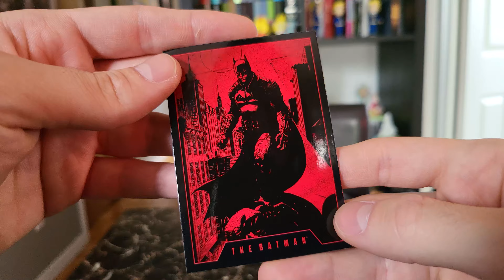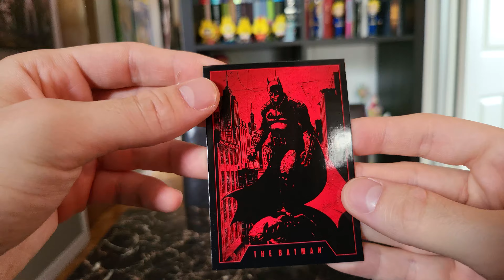On prend rien pi on ouvre une figurine avec Sam - McFarlane Gold Label The Batman par Jim Lee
On ouvre une statue de la compagnie Macfarlane Toys édition Gold Label du film The Batman scuplté basé sur la dession de Jim Lee !

Est-ce que je devrais acheter la version en or ?

N'oubliez pas de nous suivre, c'est plus facile que de se faire un cup à nouilles !